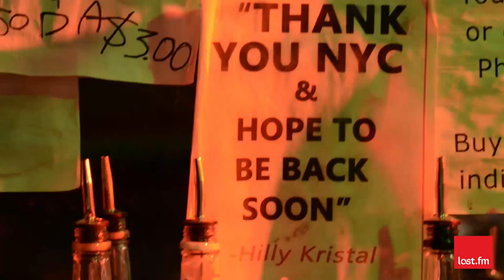Kristin Diable - True Devotion (At CBGB)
The rootsy singer songwriter takes CBGB back to its origins as a Country Blue Grass & Blues venue. Performed on the reassembled CBGB stage at YouTube Studios New York.

Producer: Matt Simpson
Production Manager: Bryan VanGelder
Camera: Nathan Carpenter & Keith Barker
Sound: Gian Vassaliko
Editor: Keith Barker